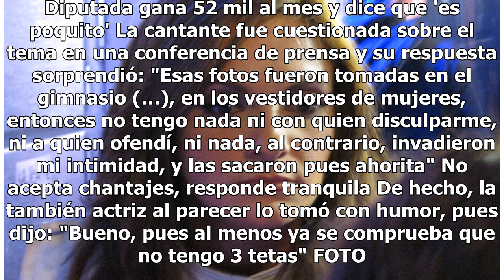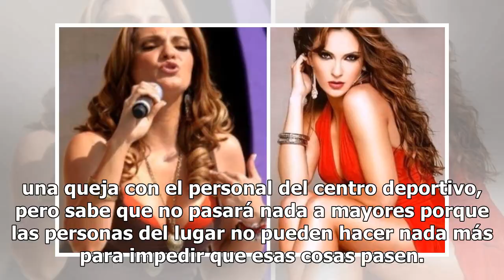Mariana Seoane habla sobre su foto sin ropa que le tomaron y filtraron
Mariana Seoane fue víctima de la filtración de una fotografía donde aparece sin ropa, misma que ya anduvo por 'todo' Internet y que causó revuelo. Diputada gana 52 mil al mes y dice que 'es poquito' La cantante fue cuestionada sobre el tema en una conferencia de prensa y su respuesta sorprendió: "Es...